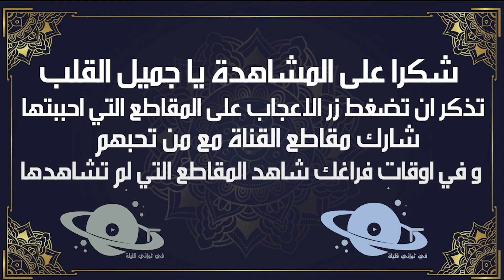كشف سر السعادة بسبب دراسة طويلة في علم النفس |كيف تكون سعيداً؟| كيف تتخلص من الحزن؟| احمد بحيري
جميع الحقوق محفوظة للاشخاص والقنوات المأخوذ منهم المحتوى والمنشور في قناتنا المتواضعة هذه لاجل نشر الفائدة والخير
وهذا المقطع للاستاذ الرائع احمد بحيري
وهذا هو رابط الفيديو كامل: